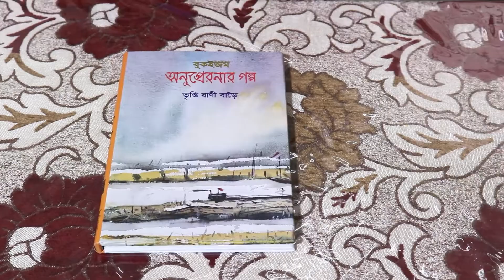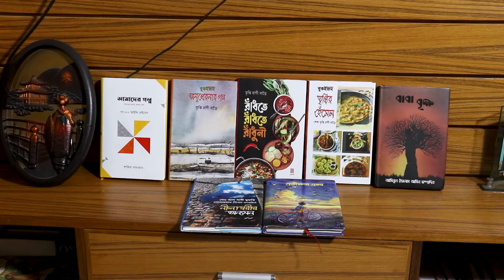মিষ্টি কুমড়ার কাটলেট ও পাবদা রাইস মিল্ক | রান্না বিষয়ক অনুষ্ঠান | “তৃপ্তির রান্নাঘর” | পর্ব-৫